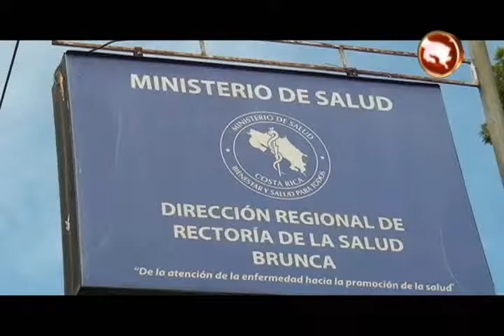Ministerio de Salud da prórroga de dos meses Osa para solución de la basura